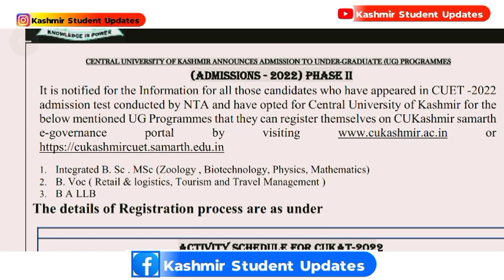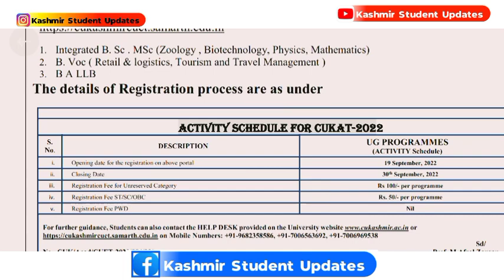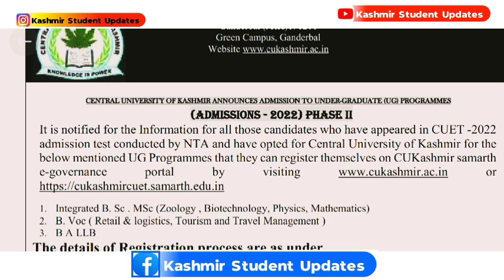Central University Of Kashmir Admission 2022 Registration Date Out